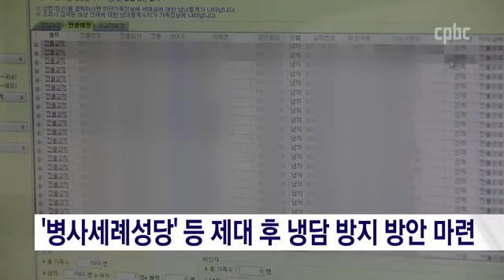[군인주일 특집 4] 군종교구장에게 듣는다 ‘군 선교 방향과 과제’